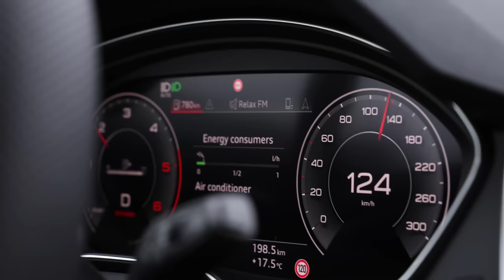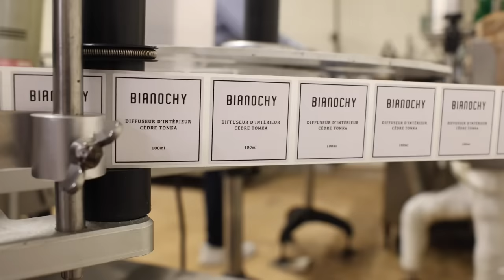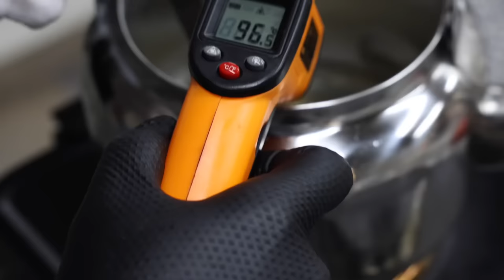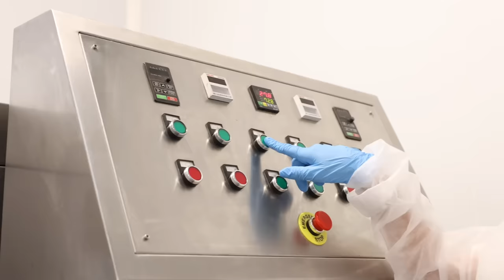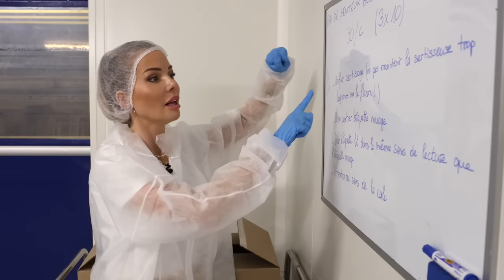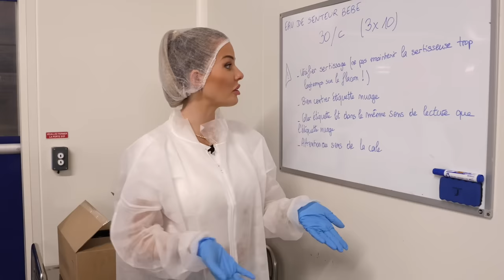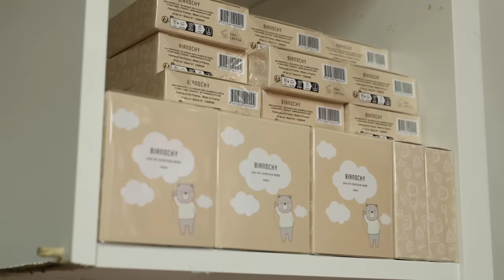BIANOCHY - TOUTE LA VERITÉ ...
On vous dit tout sur notre marque BIANOCHY !

👉 Senteurs maison : bougies, diffuseurs et parfums d'intérieur fabriqués en Espagne 🇪🇸
👉 Parfums : mixtes, bébés et animaux fabriqués en France 🇫🇷

Dites-nous dans les commentaires si vous aimeriez que l'on développe une gamme citron/basilic avec le parfum que Jess a créé en Espagne 🍋🍃

Pour vous remercier de nous suivre dans nos projets, on a décidé de vous faire gagner les produits que l'on a fabriqués dans cette vidéo 😍

A GAGNER : 1 bougie parfumée fleur de cerisier & 2 parfums bébé 🎁 soit 3 gagnants !

Conditions de participation au concours sur Youtube :
✅ être abonné à notre Chaîne Youtube
✅ laisser un commentaire sous cette vidéo et nous dire ce que vous aimeriez gagner entre la bougie et le parfum bébé

Pour les parfums bébé n'oubliez pas de nous dire lequel vous voulez 😂 parfumdejess ou parfumdethibault ? On sélectionne le gagnant de l'un et l'autre !

PS : 2 autres bougies fleur de cerisier à gagner sur le compte Instagram et le Tik Tok de Bianochy 😉

Les 3 gagnants YouTube seront contactés directement. Fin des participations le 02/10/23 à 18h.
Bonne chance 🍀🤞